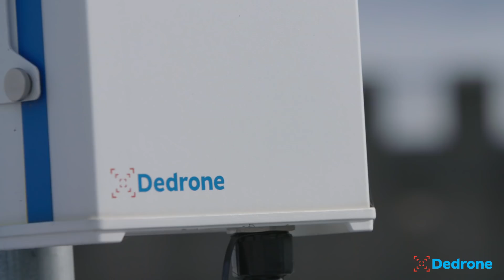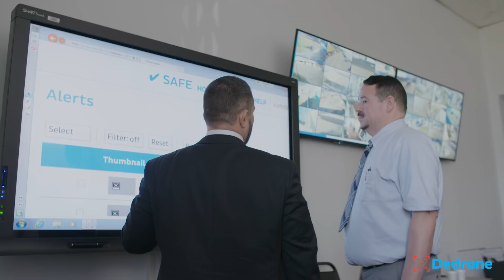How Counter UAS Helps Prisons to Fight The Drone Threat | Dedrone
Kentucky Department of Corrections is getting ahead of drone threats. Dedrone's counter-drone technology mitigates contraband delivery, spying, and security threats at prisons in Kentucky says Coleman Morrell from the Kentucky DOC Emergency Management Team.

See here for more information about how Dedrone can help correctional facilities